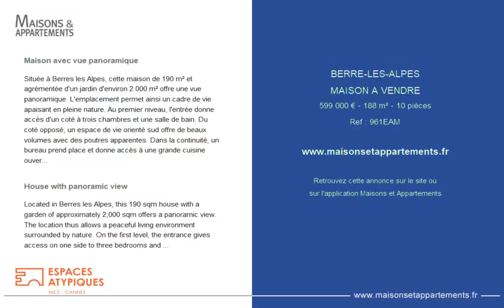BERRE LES ALPES - MAISON A VENDRE - 599 000 € - 188 m² - 10 pièce(s)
Référence : 961EAM

Maison avec vue panoramique

Située à Berres les Alpes, cette maison de 190 m² et agrémentée d'un jardin d'environ 2 000 m² offre une vue panoramique. L'emplacement permet ainsi un cadre de vie apaisant en pleine nature. Au premier niveau, l'entrée donne accès d'un coté à trois chambres et une salle de bain. Du coté opposé, un espace de vie orienté sud offre de beaux volumes avec des poutres apparentes. Dans la continuité, un bureau prend place et donne accès à une grande cuisine ouverte sur une terrasse orientée ouest. Un second étage a été aménagé en appartement indépendant d'environ 70 m² composé d'une cuisine équipée ouverte sur un salon et d'une suite parentale. Une possibilité d'agrandissement permet de nombreuses possibilités d'aménagement. Le jardin et la piscine sont ensoleillés à chaque instant de la journée, permettant ainsi à de nombreuses variétés de plantes de s'épanouir. Il se compose de plusieurs niveaux, de deux entrées voitures différentes avec de nombreuses places de stationnements. Des panneaux solaires ont été installés et permettent d'être complètement autonome en électricité toute l'année. A proximité de tout commerces. CLASSE ENERGIE : D, CLASSE CLIMAT : B. Montant moyen estimé des dépenses annuelles d'énergie pour un usage standard, établi à partir des prix de l'énergie de l'année 2021 : entre 2340 et 3166 € Contact : Marin : Marin DAVID (EI) Agent Commercial - Numéro RSAC : - .

House with panoramic view

Located in Berres les Alpes, this 190 sqm house with a garden of approximately 2,000 sqm offers a panoramic view. The location thus allows a peaceful living environment surrounded by nature. On the first level, the entrance gives access on one side to three bedrooms and a bathroom. On the opposite side, a south-facing living space offers beautiful volumes with exposed beams. In continuity, an office takes place and gives access to a large kitchen open to a west-facing terrace. A second floor has been converted into an independent apartment of approximately 70 sqm consisting of an equipped kitchen open to a living room and a master suite. A possibility of enlargement allows many possibilities of development. The garden and the swimming pool are sunny at all times of the day, allowing many varieties of plants to flourish. It consists of several levels, two different car entrances with numerous parking spaces. Solar panels have been installed and allow you to be completely self-sufficient in electricity all year round. Close to all shops. ENERGY CLASS: D, CLIMATE CLASS: B. Estimated average amount of annual energy expenditure for standard use, based on energy prices for the year 2021: between EUR2,340 and EUR3,166 Contact: Marin: 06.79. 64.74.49.

Cette annonce vous est proposée par l'agence ESPACES ATYPIQUES NICE-CANNES

|2749690|